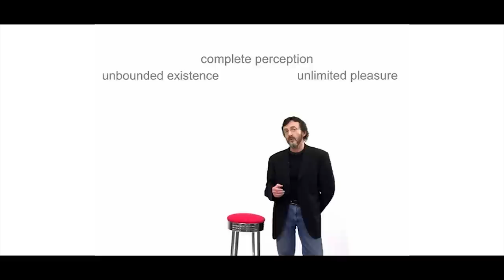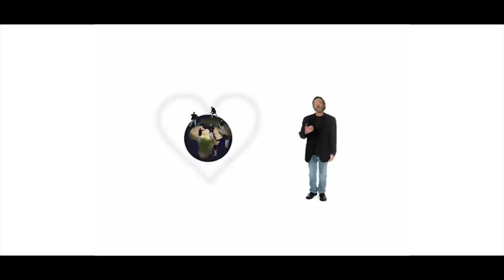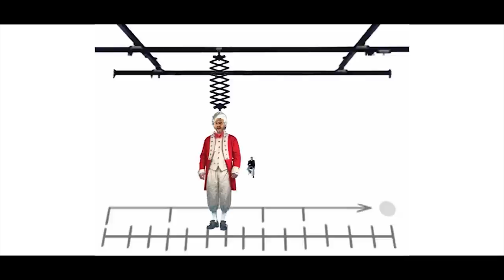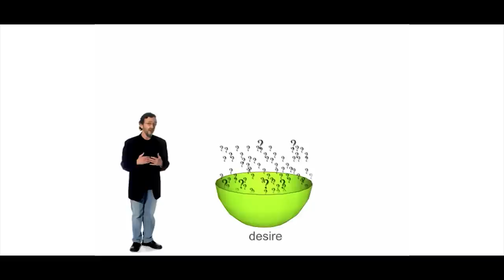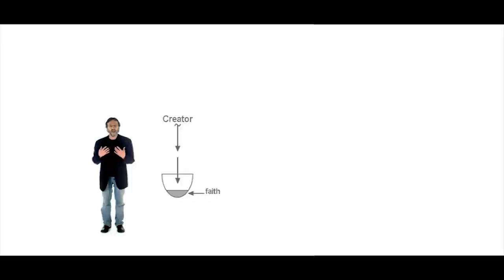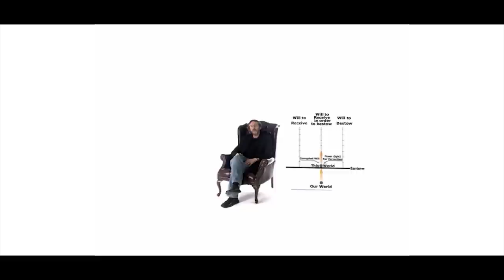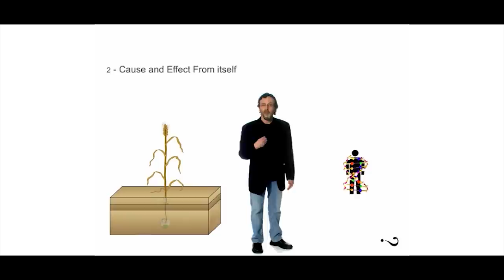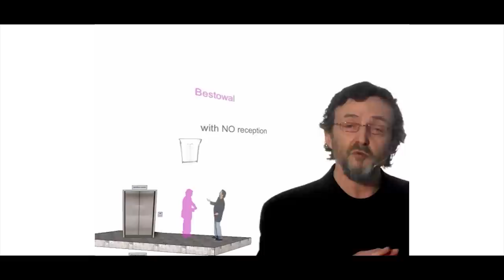Perceiving Reality - Full Series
Where are we? Who we are? Are we looking for answers?
Perceiving Reality is a video for people who are seeking meaningful and practical answers about the meaning of their lives, and moreover, how to control it. Going through the main topics of modern science and the ancient wisdom of Kabbalah, we’ll get an opportunity to meet the guiding program, recognize our true nature and find a way to reconnect with the Upper Force.
After watching this video you will:
- find out what is desire & intention and 4 ways of connection between them; what is the equivalence of forms and how it’s related to our consciousness level; what is free will and why it depends on our surroundings;
- learn how to control our thoughts and work with desires; how to recognize the upper guidance behind the coincidences; how to interact with the law of nature; how to analyze events from the level of causes
- define a true prayer and attain the way to get it responded
- get to the roots & branches, egoism & altruism, concealment & revelation, life & death, faith below, within, and above reason.

Special Tip. Hot topic answers. Who are the people of Israel and the nations of the world? How their interaction influence a crisis in the Middle East and the entire world? What can “Love your neighbor as yourself” do with it?

Are you ready to change the world and enjoy endlessly? Allow your soul to find its destiny by developing a proper perception of reality. Let us fuse together into a precise spiritual science of Kabbalah.

►Take the Free KabU Course to Find True Answers About Life